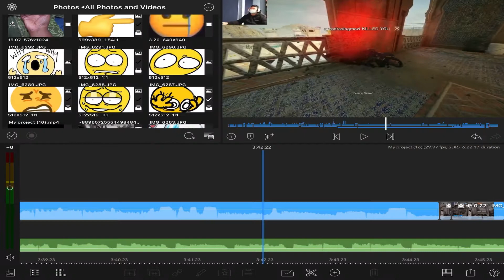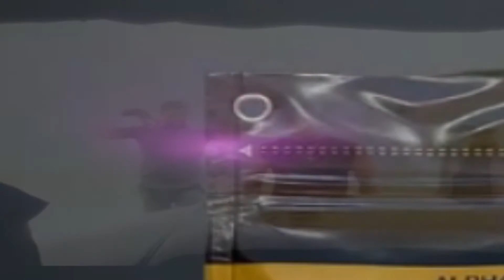Rainbow Six Siege with FaceCam